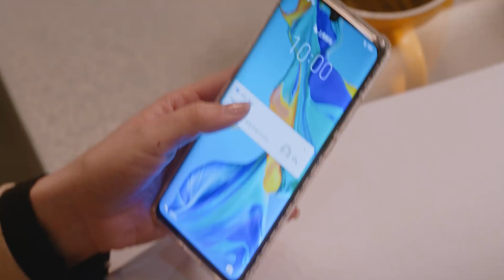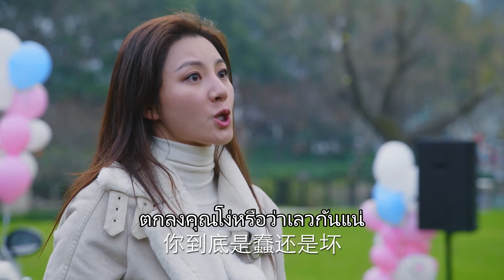ตัวอย่าง:เกมส์พลิกหักมุมแบบไม่ทันตั้งตัว | แด่เธอผู้เป็นที่รัก (To Dear Myself) EP45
[ซับไทย] แด่เธอผู้เป็นที่รัก (To Dear Myself) | รักโรแมนติก 2020 | (ซีรีส์จีนยอดนิยม)
ชื่อจีน : 亲爱的自己
ชื่ออื่นๆ : To Dear Myself
ประเภท : รักโรแมนติก, ดราม่า, วัยผู้ใหญ่
จำนวนตอน : 45 ตอนจบ
ออกอากาศ : 25 กันยายน 2020
นักแสดงนำ :  หลิวซือซือ, จูอี้หลง, เผิงกวนอิง, หลี่เจ๋อเฟิง, ฮั่นชิงจื่อ, เฉินหมี่ฉี
อัพตอนใหม่: ศุกร์-อาทิตย์ (วันละสองตอน)

เป็นเรื่องราวของคู่รัก 3คู่ ที่บอกเล่าเรื่องราวผ่านผู้หญิง 3คน ที่เป็นพี่น้องและเพื่อนสนิท ทั้ง 3มีนิสัยเเตกต่างกันมีชีวิตคนละสไตล์ เมื่อเข้าสู่ช่วงวัยกลางคน พวกเขาต้องดิ้นรนต่อสู้ เมื่อเผชิญปัญหากับความยากลำบากในที่ทำงานเเละความรัก การเเต่งงาน ต้องมาลุ้นกันว่าพวกเขาจะกล้าที่จะเปลี่ยนแปลงอนาคตของตัวเองหรือไม่ และยังคงยึดมั่นในความฝันของพวกเขาเช่นเดิมหรือเปล่า ชีวิต ความรัก หน้าที่การงาน เงินทอง หรือครอบครัว สิ่งไหนมันสำคัญกว่ากัน มาหาคำตอบด้วยกันได้แล้ว ...เร็วๆนี้ที่นี้ที่เดียวค่ะ